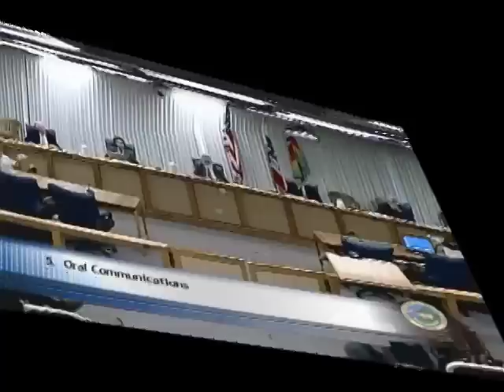Public Comment 2/26/13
These were comments made to the Santa Cruz County Board of Supervisors regarding the status of Community Television.